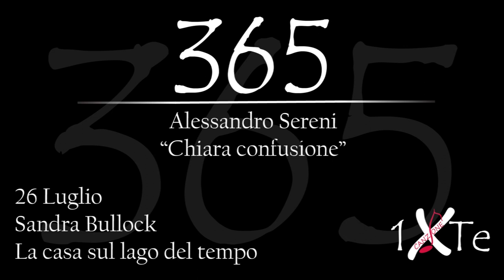Chiara confusione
26 Luglio 1964, nasce a Arlington Sandra Annette Bullock (Arlington, 26 luglio 1964) è un'attrice, produttrice cinematografica e doppiatrice statunitense.